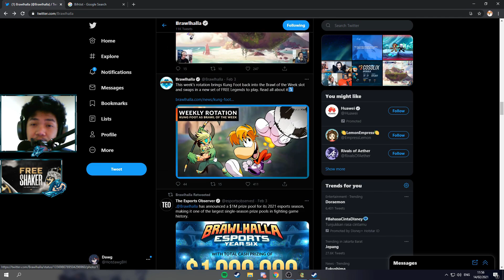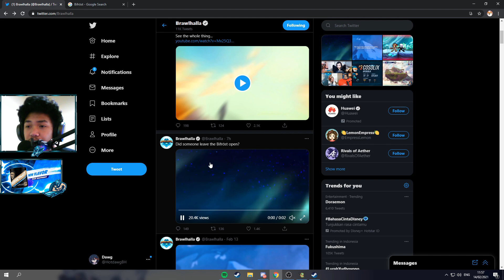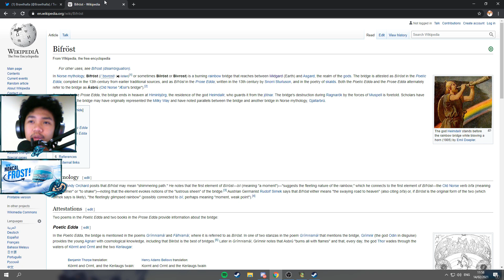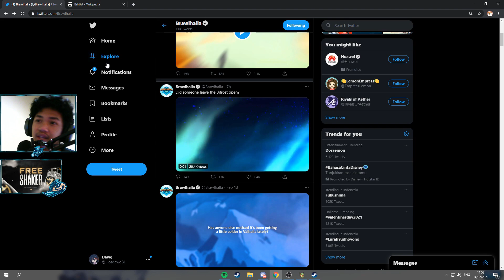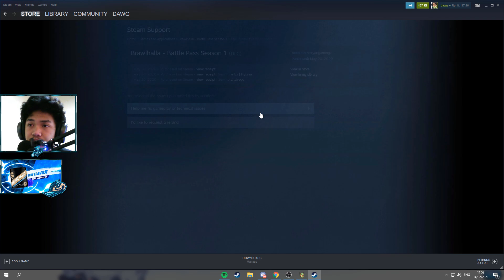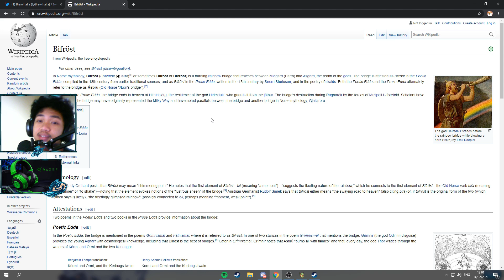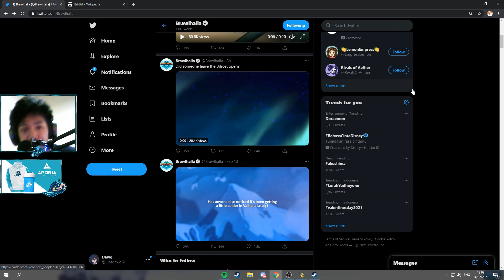TEMA BATTLEPASS SEASON 3 BOCOR!!